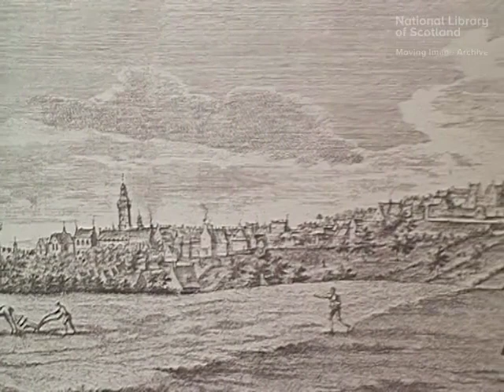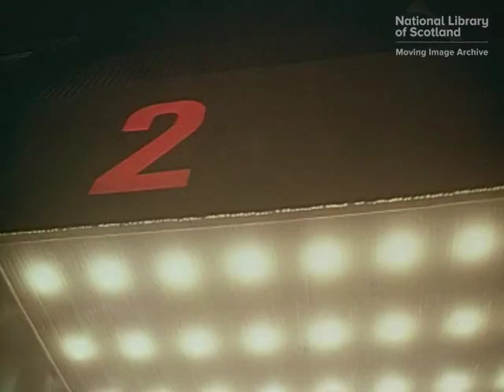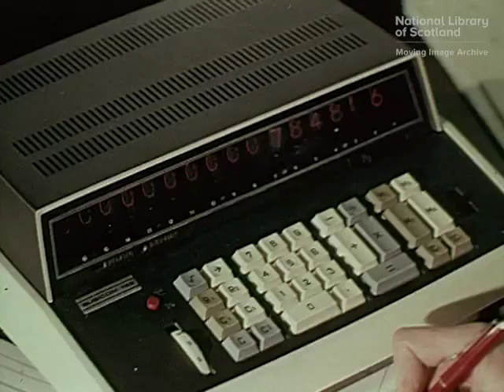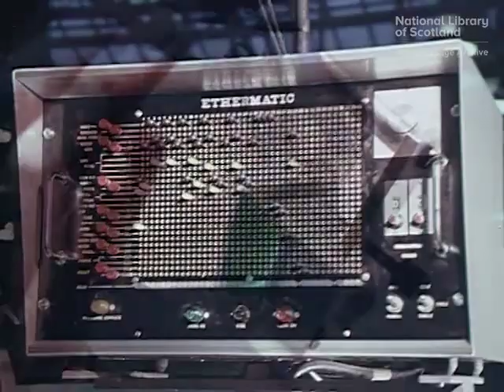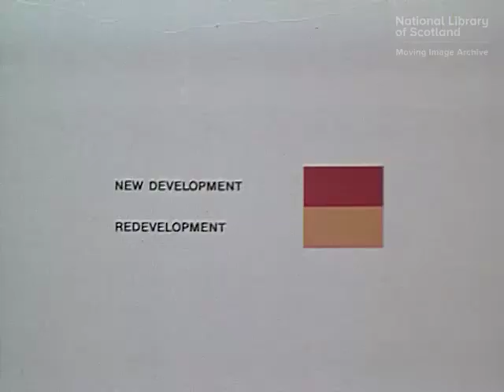Glasgow 1980 | Archive Documentary (1971)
A documentary on how Glasgow would look in the 1980's after the redevelopment of its traffic system and the construction of new housing developments, planned in the mid '70s.

First of what was intended to be a pair of films tracing the development of the city in the 1970's. Filming for the sequel Glasgow's Progress was halted in 1978 as 'there seemed to be no end to the urban renewal in sight'.

Shotlist:
[No opening credits] Shot of car travelling along Kingston motorway (00:07); [Title superimposed over picture] (00:10); Car on Kingston motorway (00:39); Prints of Old Glasgow and the River Clyde (1:28); Slums and back courts (1:42); Buildings being demolished in the Townhead area of Glasgow, including tenements (2:07); A demolition site (2:48); Overhead views of Townhead motorway and shots over building site and motorway construction at Charing Cross (2:57); Construction work on Kingston Bridge (3:16); Construction of Cowlairs Industrial Estate (3:32); Shot from Stirling Library of Bank of Scotland (3.47); Gvs Glasgow from roof of Glasgow College of Building and Printing (4:02); Shots of high flats designed by Sir Basil Spence [Queen Elizabeth Square?] (4:27); Medium rise flats at Pollokshields (4.49); Gvs medium and high rise flats at Ibrox (5:31); View over Glasgow from Queen's Park (5:37); Looking down Great Western Road (5:44); Terraced houses in the West End (5:57); Shot from corner of Pollokshaws Road to the Old Swan Inn (6:03); Exterior hardware shop in Norfolk Street in the Gorbals (6:11); Gvs Shawlands shopping centre (6:27); Women shopping with two children in a supermarket (7:19); Pedestrians outside Shawlands shopping centre (7:24); Children inside Gorbals shopping centre (7:32); Young boy kicking ball inside Shawlands shopping centre (7:38); Rangers v Celtic at Hampden Park (7:48); Young men playing rugby (7:56); Rangers v Celtic again (8:03); Young boys playing rugby (8:11) Rangers v Celtic at Hampden Park (8:18) Young woman serving at badminton in one of Glasgow's sports centres (8:23) Crowds at the Rangers v Celtic game at Hampden (8:28) Girls playing squash at Bellahouston Sports Centre (8.39) Crowd scenes at Rangers v Celtic game (8:54) View over Haggs Castle golf course (9:10) Shots of Botanic Gardens and various Glasgow parks (9:59) St. Andrews Halls before reconstruction (11:01) People dancing at Joanna's Disco (11:16) gvs advertising and cinema signs (11:20) Couples entering a theatre (11:22) An actress putting on her make-up in front of a mirror (11.24) Disco dancers (11:30) Advertising signs (11.33) Dancers intercut with advertising signs (12:01) George Square at night (12:14) James Watt's statue in George Square (12:29) Portrait of James Watt. View from outside Stirling Library (12.37) Glasgow Stock Exchange (12:47) Trinity Church towers and Park Terrace (13:00) Ext. Glasgow School of Art (13:11) The Mitchell Library (13:24) Ext. Pollok House (13:32) Glasgow University as seen from archway in Kelvingrove Art Gallery and Museum (14:10) Int. Museum of Transport (14:45) gvs vessel "Egero" being towed up the Clyde (15:17) ext. Yorkhill and Queen Mother's Hospitals (15:24) Doctors and students attending patients (15:45) student teachers leaving Jordanhill College (15:50) Students entering Langside College (16:07) Students working in Glasgow College of Building and Printing (16:34); Exterior Newbery Tower, Glasgow School of Art (16:42); Exterior Glasgow University library (16:49); Science students in Strathclyde University labs (17:50); Brief shots various computers and parts, uses of components in engineering (20:11); Gvs Gushetfaulds container depot (20:30); View over Glasgow from high-rise flats in the Gorbals (20.46); Construction of Kingston Bridge as viewed from the Clyde (21:06); Crowds at opening of Kingston Bridge. Queen Mother opens same (21:46); New buildings in ANDERSTON shopping complex (22:09); Model and plans of ANDERSTON (22:32); Plans of Springburn's new housing complex (22:44); Plans of Govan's housing complex (23.14); Slides showing new motorways and railways in Glasgow area (23:28); Map of Glasgow showing transport routes (23:51); Slide showing colour code for development and re-development (23.56); Map of Glasgow showing areas of development and re-development (24:09); Slides colour coded for major park areas and walkways (24:15); Map of parks and walkways (24:24); Map of all redevelopment areas in Glasgow (24:57); Shot of plane taking off from Glasgow Airport (25:08); Shot of moving train (25:22); Plane in sky above Glasgow airport (25:40); Aerial shots of Red Road flats (26:07); Aerial shots of Kingston Bridge (26.14); Cars leaving Kingston Bridge by south side slip road (26:22); Cars joining Kingston Bridge by north side slip road (26:29); Pedestrians using walkways over motorway (26:38); Shots from under Kingston Bridge (26:50); Car travelling along motorway with caption To be continued superimposed over picture (28:56); ecs (29:26)